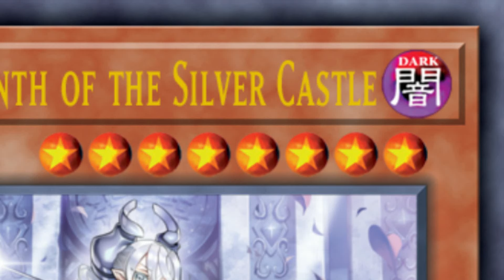SORRY, NO LAB IN XYZ EVENT!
*** Decklist: ***